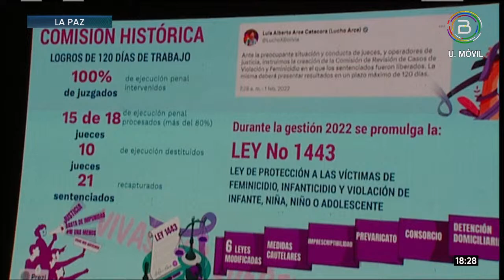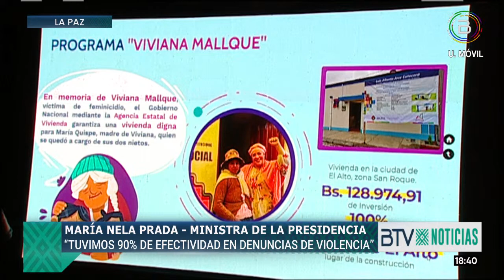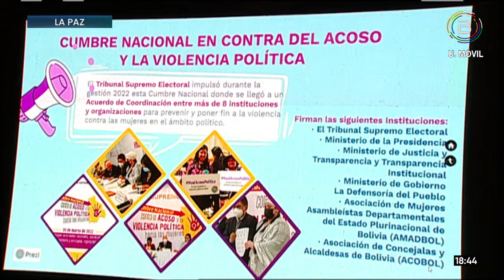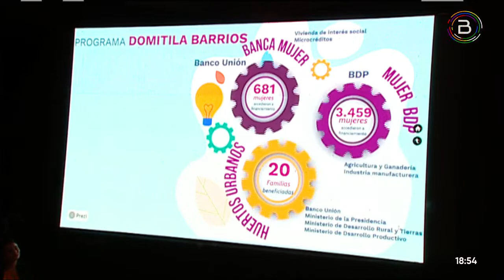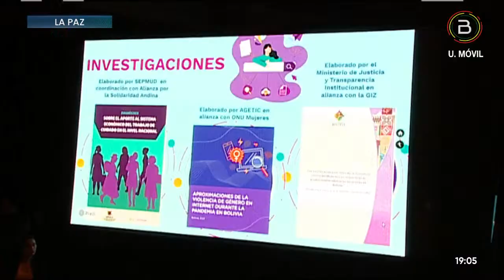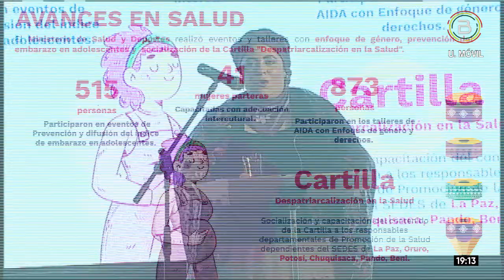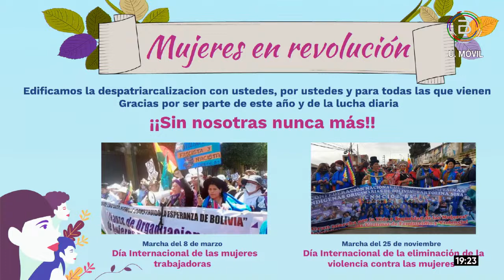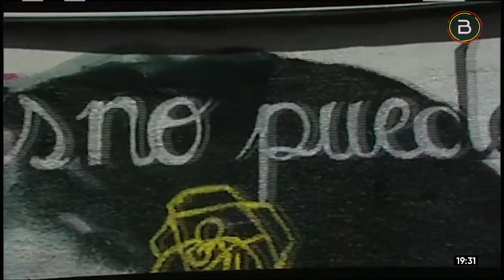La Paz: Gobierno brinda informe del Año de la Revolución Cultural para la Despatriarcalización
👉 Informe del Año de la Revolución Cultural para la Despatriarcalización 🇧🇴, por una vida libre de violencia contra las mujeres.
El acto que se realiza con la participación de la ministra de la Presidencia, María Nela Prada, en el Campo Ferial Chuquiago Marka de LaPaz.